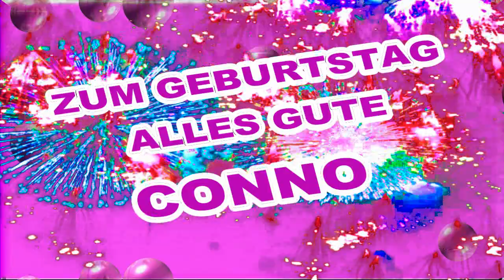Happy Birthday Connor,Alles gute zum Geburtstag Connor,Lustige Geburtstagslieder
Lustiges Geburtstagslied!
alles Gute zum Geburtstag!für dich Connor

Wir haben das Lied erstellt Connor
Wir wünschen dir alles Gute zum Geburtstag.
Wir können Ihnen mit einem lustigen
Lied ein Lächeln ins Gesicht zaubern Connor

Nachdem Sie unseren Song gehört haben,
können Sie auf uns aufmerksam werden,

wenn wir ein neues Video hochladen,
und Sie können mehr Menschen helfen,

uns kennenzulernen,indem Sie unsere Videos teilen!

Vielen Dank.
Viel Spaß!